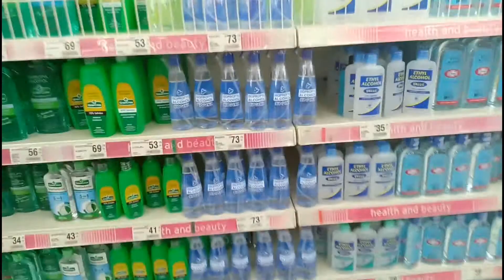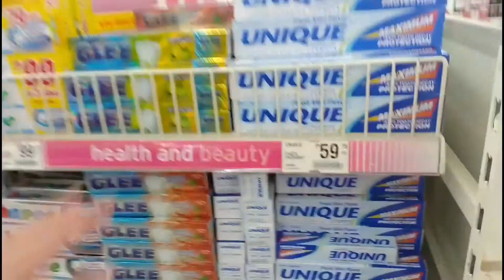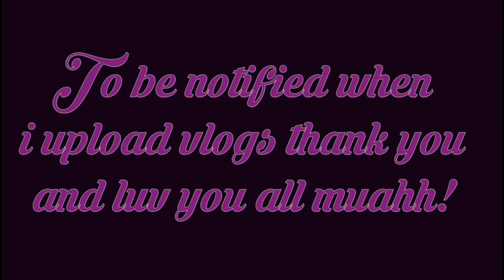LTO vlog & motorcycle driving practice..